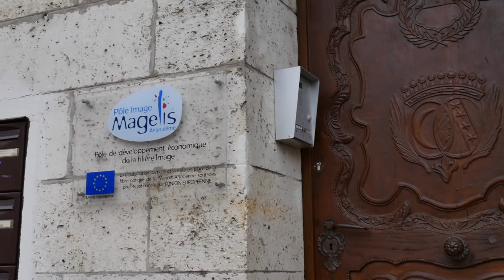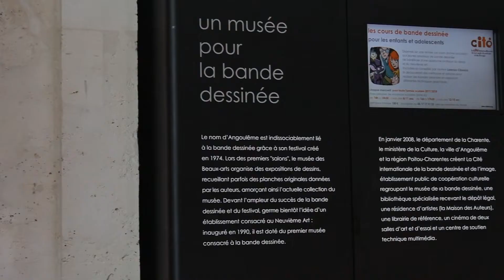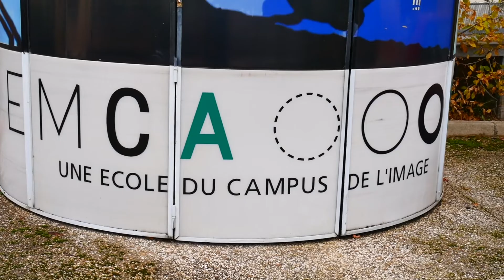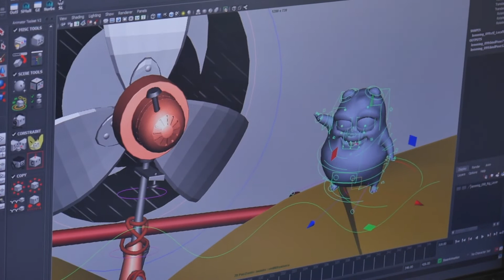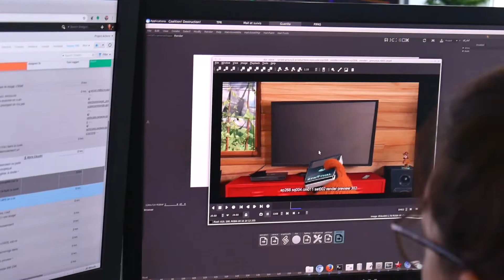LP TSI - Reportage Evolution de l'animation 3D d'Angoulême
Reportage réalisé dans le cadre des projets tuteurés de ma licence TSI Technique du Son et de l'Image.